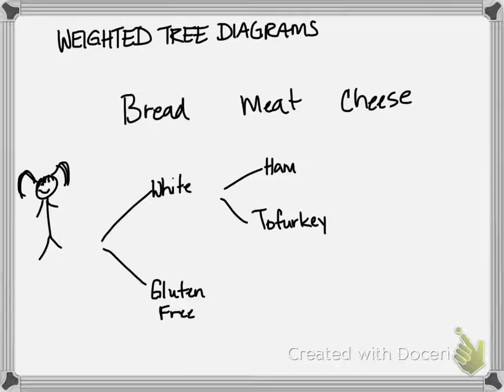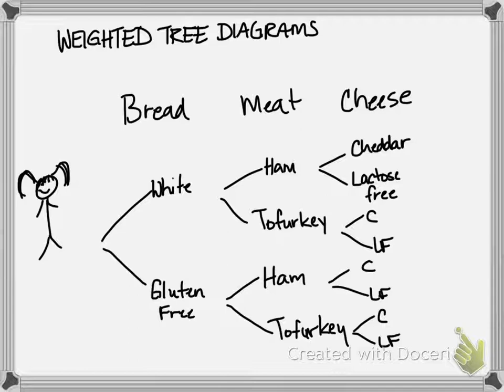Weighted Tree Diagrams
This video discusses weighted tree diagrams and how to use them to determine probability.